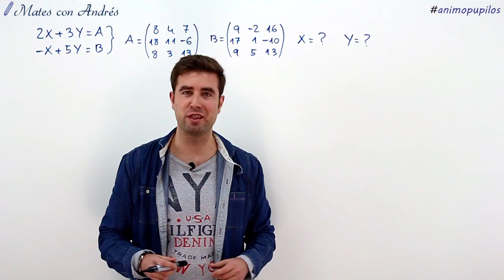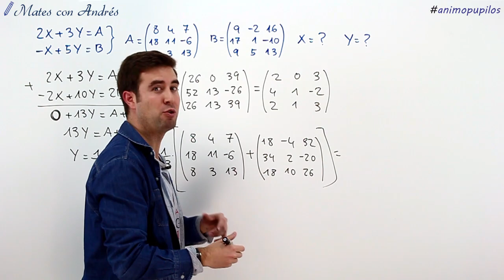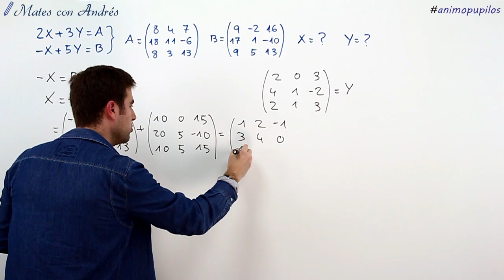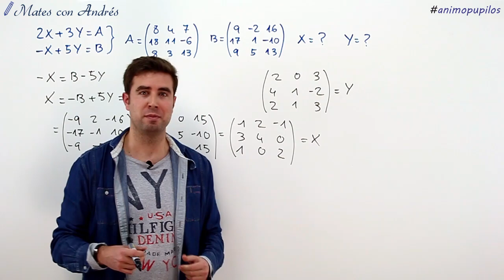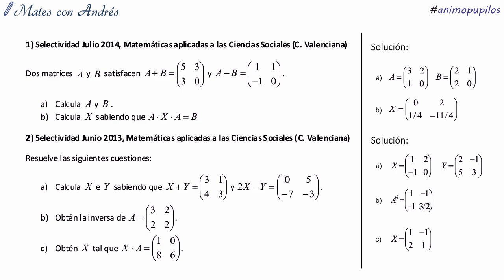Cómo Resolver un Sistema de Ecuaciones Matriciales SELECTIVIDAD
En este vídeo se resuelve un sistema de ecuaciones matriciales de matrices 3x3. Se tienen dos ecuaciones matriciales lineales, donde hay que despejar dos matrices X e Y. Se puede resolver por sustitución, igualación o reducción.

// Lista de Reproducción de MATRICES //